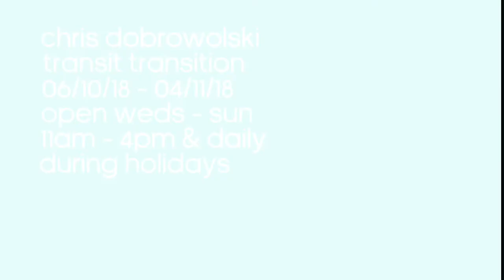Contains Art presents: Chris Dobrowolski | Transit Transition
Chris takes what is simple starting point and through a series of mechanical, playful, even absurd works, which often repurpose household objects, explores the unexpected, makeshift and haphazard nature of transition over time.